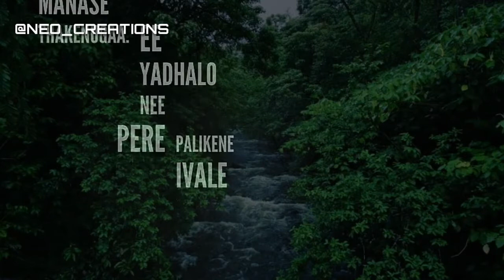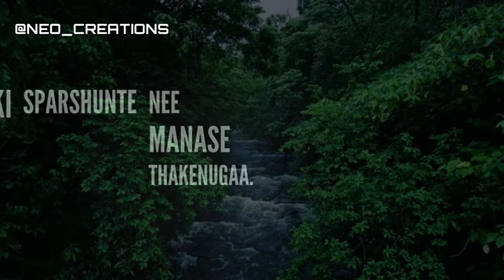NINNILA NINNILA SONG /WHATSAPP STATUS #26//NEO CREATIONS